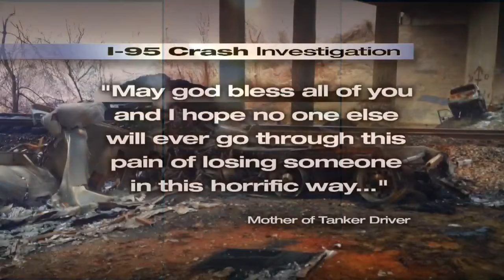New Surveillance Video Released Of Fatal I95 Crash